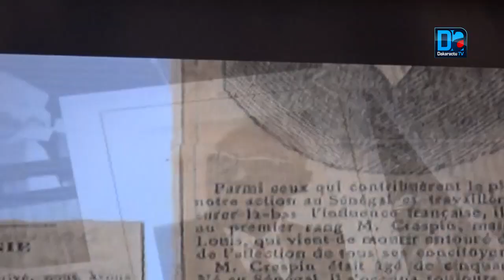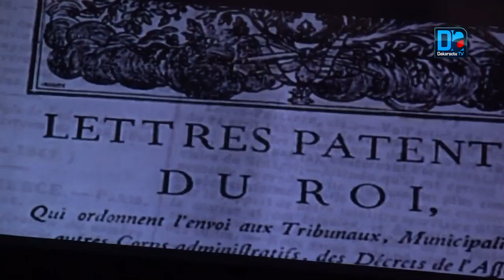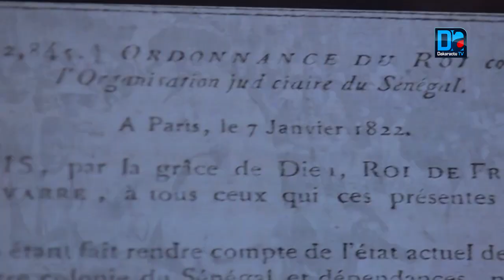Me Mbaye Gueye Bâtonnier Ordre des avocats « les sénégalais doivent connaître leur barreau